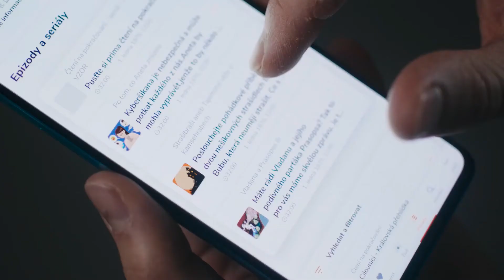mujRozhlas - RadioJunior (Seva)